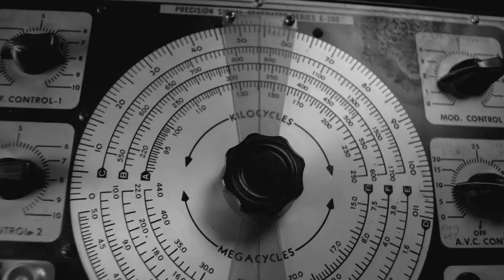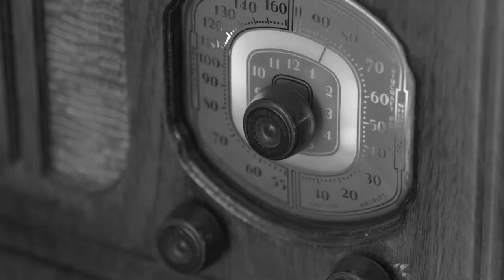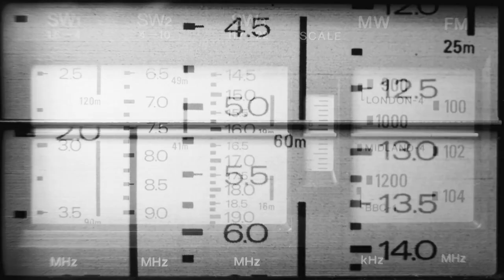RADIO GA GA QUEEN Version di Riccardo Busi "Queen mix"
Video: Light House Studio by Simona Cerri
Voce: Riccardo Busi

QUEEN MIX
Programmare SIAE
1.RADIO GA GA - Compositori: Roger Taylor
2.QUEEN - Compositori: Fabio Calcagni / Marco Parmigiani / Simonetta Cerri

I'd sit alone and watch your light
My only friend through teenage nights
And everything I had to know
I heard it on my radio
You gave them all those old time stars
Through wars of worlds invaded by Mars
You made 'em laugh, you made 'em cry
You made us feel like we could fly (radio)
So don't become some background noise
A backdrop for the girls and boys
Who just don't know or just don't care
And just complain when you're not there
You had your time, you had the power
You've yet to have your finest hour
Radio (radio)
All we hear is radio ga ga
Radio goo goo
Radio ga ga
Radio blah blah
Radio, what's new?
Radio, someone still loves you
We watch the shows, we watch the stars
On videos for hours and hours
We hardly need to use our ears
How music changes through the years
Let's hope you never leave old friend
Like all good things on you we depend
So stick around 'cause we might miss you
When we grow tired of all this visual
Radio (radio)
Radio goo goo
Radio ga ga
Radio goo goo
Radio ga ga
Radio blah blah
Radio, what's new?
Someone still loves you
Radio (radio)

Testo di Radio Ga Ga © Sony/ATV Music Publishing LLC, BMG Rights Management